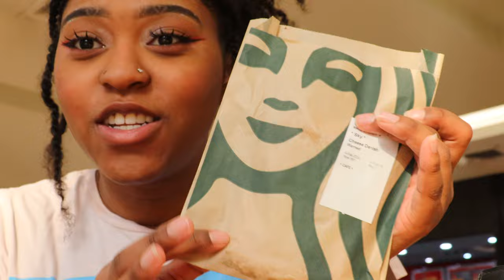Valentine's Day Solo Adventure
Hi everyone,

Welcome to the Valentine's Day Solo Adventure Date Special. This is the second installment of me taking myself out on an ice skating date. It just so happened to line up with my schedule to pursue this adventure on Valentine's Day so I hope everyone had a great Valentines this year. As always hope y'all enjoy.